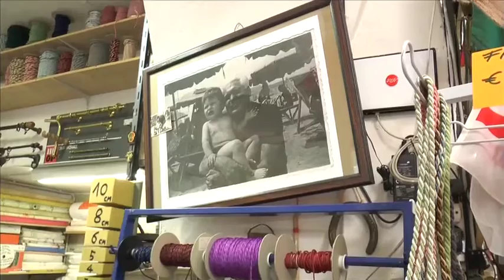Ad Arezzo dal 1895 Grilli per tutto!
Grilli ad Arezzo in Corso Italia è un negozio storico con più di cento anni di vita, tramandato di generazioni in generazione fino ad oggi con lo stessa dedizione da sempre.
Da Grilli si può trovare davvero di tutto e questo gli aretini lo sanno, un'infinita gamma di articoli per la casa e la tappezzeria e poi oggetistica del passato e curiosità moderne e se poi proprio quello che cercate da Grilli non c'e allora saranno  loro a consigliarvi dove trovarlo!
Ne parliamo con il titolare Giovanni Redi.